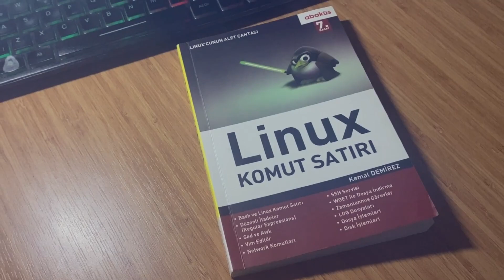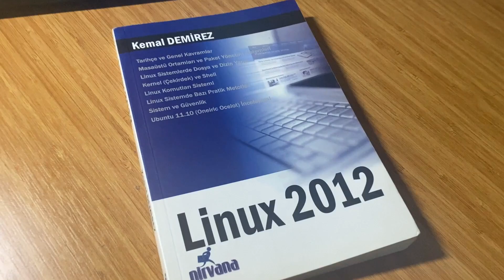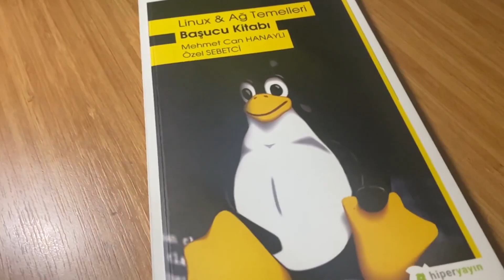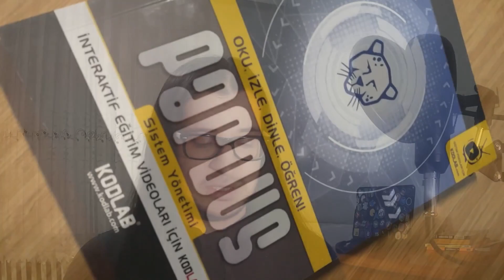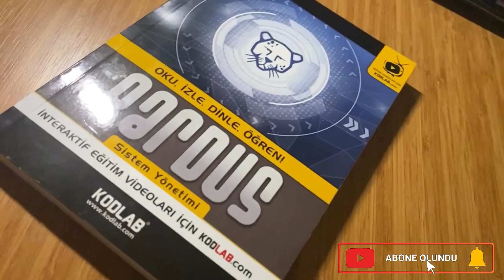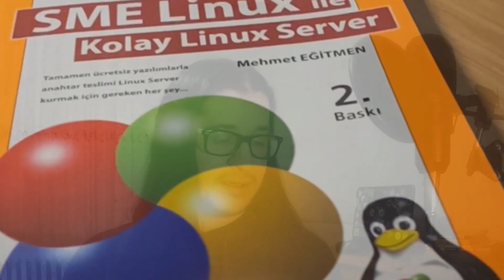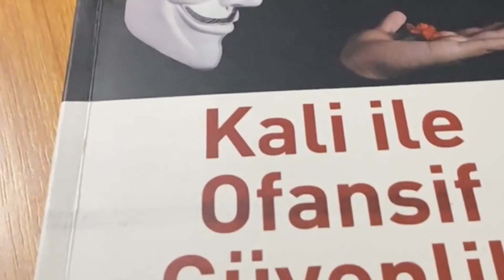Linux Kitap Önerileri | Linux Hakkında Kitaplar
Türkçe Linux kitapları sınırlır sayıda olsa da Linux hakkında Türkçe bazı güzel kaynaklar da yok değil. Benim kendi yazmış olduğum kitap yayınlanana kadar sizlere önermek istediğim bazı kaynakları bu videoda listeledim. Kitap önerileri yaptığım bu videoda kitaplar hakkında yorumlarımı da belirttim.

Demirez, K. (2019). Linux Komut Abaküs Yayınları, İstanbul
Demirez, K. (2012). Linux 2012. Nirvana Yayınları, Ankara
Ertuğrul, İ. (2021). GNU Linux. Kodlab Yayınları, İstanbul
Hanaylı, M. C., Sebetci, Ö. (2019). Linux & Ağ Temelleri Başucu Kitabı Hiper Yayın, İstanbul
Arslan, G. (2020). Pardus Sistem Yönetimi. Kodlab Yayınları, İstanbul
Elma, D. (2020). Web Geliştiricileri İçin Kodlab Yayınları, İstanbul
Eğitmen, M. (2012). SME Linux ile Kolay Linux Server. Pusula Yayınları, İstanbul
Taner, C. (2018). Kali ile Ofansif Güvenlik. Abaküs Yayınları, İstanbul
Ayfer, C. U., Ayfer, Ö. (2003). Kim Korkar Linux’tan? Pusula Yayınları, İstanbul

İÇİNDEKİLER

00:00 Giriş Jeneriği
00:10 Selamlama ve Açıklama
00:35 Linux Komut Satırı
01:24 Linux 2012
01:59 Linux ve Ağ Temelleri
02:33 GNU Linux
03:48 Pardus Sistem Yönetimi
04:16 Web Geliştiricileri İçin Linux
04:59 SME Linux ile Kolay Linux Server
05:36 Kali ile Ofansif Güvenlik
06:21 Kim Korkar Linux'tan?
07:37 Kendi kitabım hakkında bilgilendirme
08:03 Kapanış

KİTLEYE GÖRE İÇERİKLER 👁️‍🗨️

WEB SİTELERİ 🌐